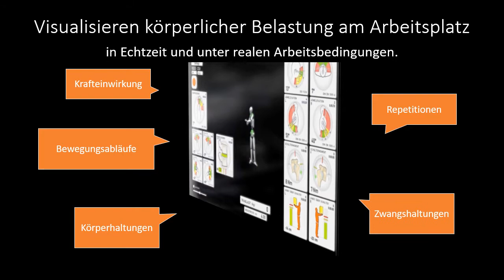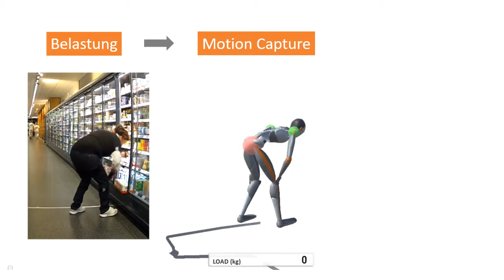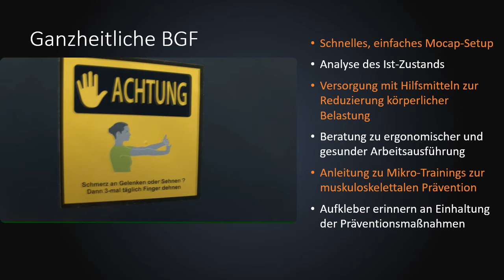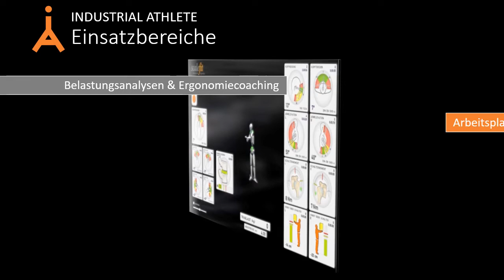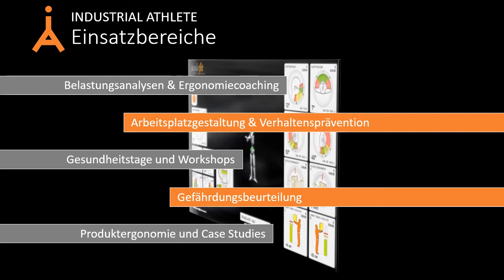scalefit: Digitale Ergonomieanalyse am Arbeitsplatz.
Das biomechanische Messsystem INDUSTRIAL ATHLETE visualisiert körperliche Arbeitsbelastung – in Echtzeit und unter realen Arbeitsbedingungen. Häufige Belastungsarten wie Krafteinwirkung, Zwangshaltungen und Repetitionen werden für jede Körperregion identifiziert und nach arbeitswissenschaftlichen und biomechanischen Kriterien bewertet. Dadurch ist es möglich, versteckte Gesundheitsrisiken zu erkennen, die präventive Wirksamkeit ergonomischer Arbeits- oder Hilfsmittel zu evaluieren und Maßnahmen zur Vermeidung von Muskel-Skelett-Belastungen abzuleiten.

Ergonomie